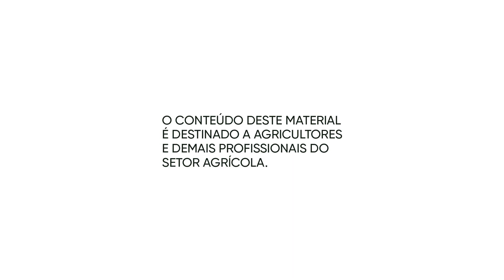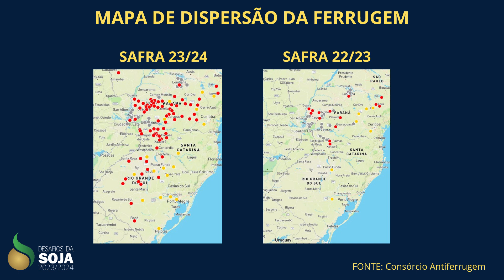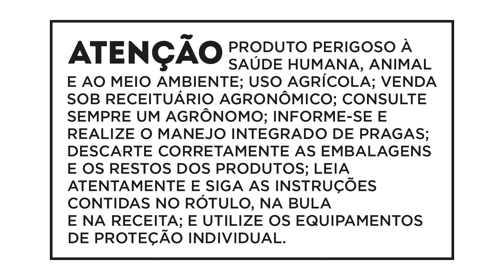Alerta para Ferrugem Asiática - Entrevista com Claudia Godoy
Conversamos com a pesquisadora da Embrapa Soja e Coordenadora do Consórcio Antiferrugem, Claudia Godoy, que fez um alerta importante para o cenário de Ferrugem Asiática no sul do Brasil. A pesquisadora salienta que a ferrugem da soja é a doença mais severa da cultura e que é o vazio sanitário não foi suficiente para acabar com as plantas voluntárias. Como consequência, pode ocorrer a incidência precoce da doença.